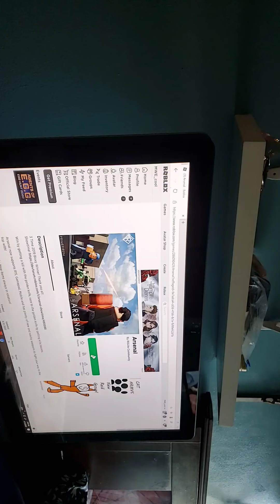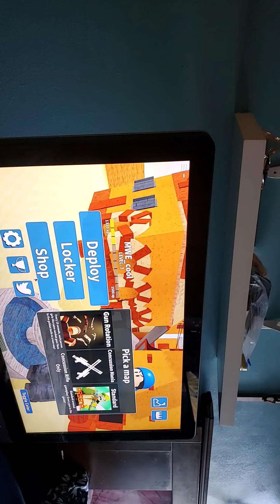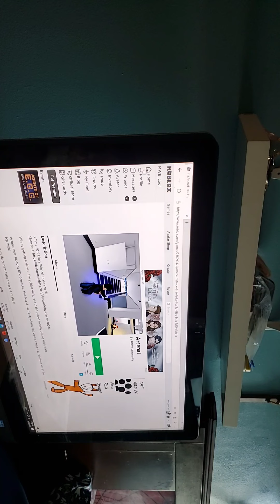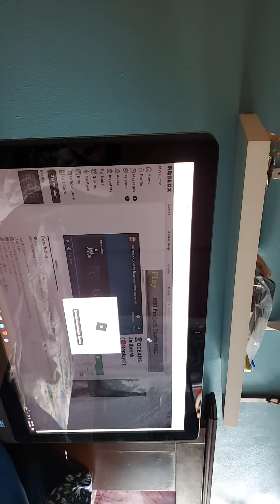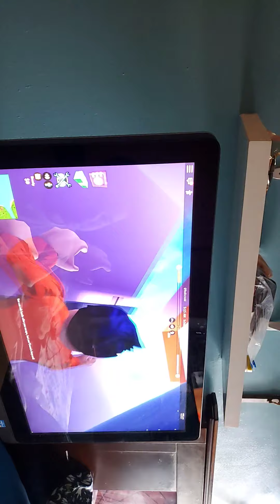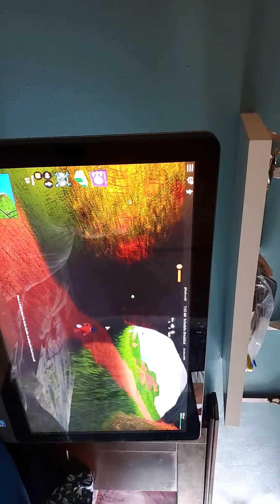Arsenal,surf,jailbreak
I dont even know anymore